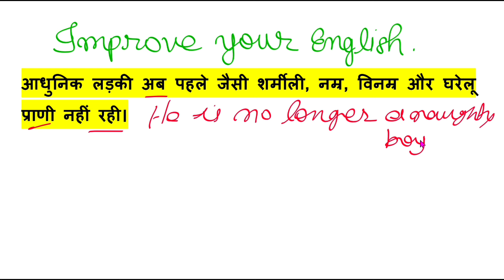A Modern Girl//Hindi to English Translation//How to learn English//Improve your English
In this video we are going to write on A Modern Girl through Hindi to English Translation. If you want to improve your English, watch my videos on regular basis. You will improve your Grammar and English vocabulary in an effective way.